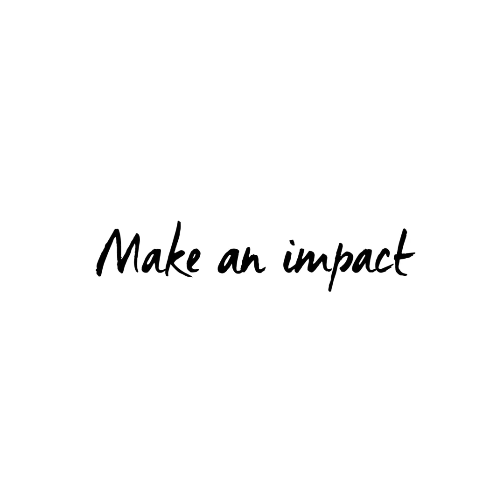Campus Life - Star'Ec | EDHEC Business School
Star’Ec organise chaque année la Croisée des Talents, 1er concours étudiant de management et d’éloquence en Europe. Élaboré en étroite collaboration avec BeMyApp, professionnels du hackathon, ce concours de gestion de projet permet à des étudiants de la France entière de pouvoir participer (sans avoir à se déplacer). Les participants seront guidés par les mentors. A l’issue d’une compétition de 48 heures, les équipes ayant développé des prototypes atteignant un certain niveau de technicité et d’innovation se verront décerner différents prix par le jury composé des partenaires.

Découvrez l'EDHEC Business School sur notre chaîne YouTube. Retrouvez toutes nos dernières actualités et découvrez des informations sur notre cursus scolaire et la vie sur nos  campus. Besoin de conseils ? Profitez des témoignages d'anciens élèves et d'étudiants pour vous informer sur notre école et ses programmes. Profitez d'un espace entièrement dédié au partage des connaissances et participez à nos initiatives & événements pour contribuer à façonner l'EDHEC sur la scène mondiale.

Fondée en 1906 et opérant sur les campus de Lille, Nice, Paris, Londres et Singapour, l'EDHEC est l'une des 15 meilleures écoles de commerce européennes. Sur 14 000 établissements dans le monde, l'EDHEC est l'une des 89 écoles de commerce à posséder l'accréditation EQUIS, AACSB et AMBA Triple Crown. Entièrement internationale et directement connectée au monde des affaires, l'EDHEC est une école de commerce où l'excellence de l'enseignement et de la recherche se concentre sur l'innovation pour stimuler l'entrepreneuriat et la créativité. L'EDHEC fonctionne comme un véritable laboratoire d'idées et produit des solutions innovantes appréciées des entreprises. La philosophie de l’enseignement de l’École, inspirée de ses activités de recherche primées, est axée sur « l’apprentissage par la pratique».